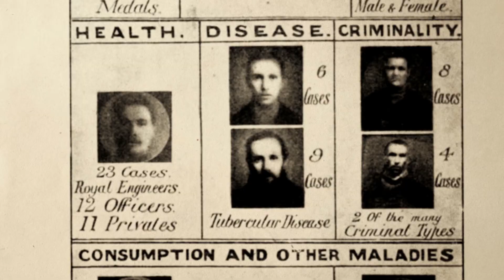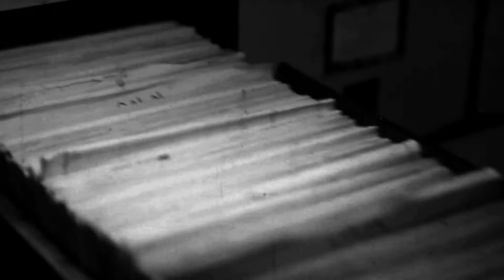Film Trailer: Eugéniové / Eugenic Minds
Trailer of the film Eugenic Minds (Documentary Films - Out of Competition) / Trailer k filmu Eugéniové (Dokumentární filmy - mimo soutěž)